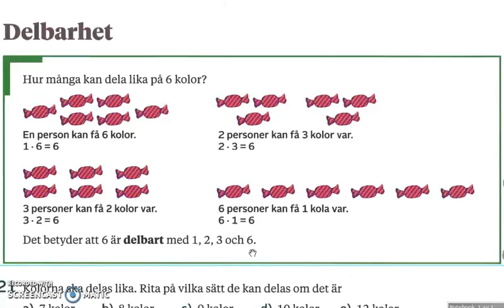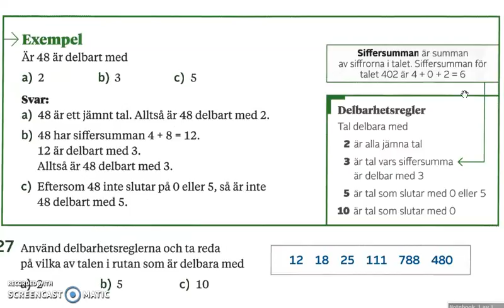Genomgång av Matte direkt 7 (ny upplaga) Kapitel 1 Delbarhet